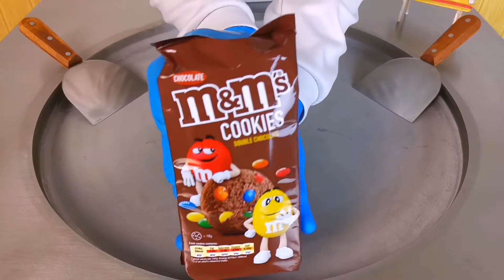M&M's Cookies Ice Cream Rolls | Street food Fried ice cream - oddly satisfying ASMR - fast tapping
M&M's Cookies Ice Cream Rolls | Fried ice cream - Street food - oddly satisfying and relaxing ASMR - fast tapping

Making Rolled Ice Cream with M&M's cookies, it's very delicious. Oddly Satisfying ice cream making video.

Sunny summer days have us in the mood for one thing and one thing only : ice cream !! Let's eat 😍

ICE CREAM is not only a childhood memory, but also a favorite food for many adults. Eating ice cream is happiness. Do you agree with ?

Each new video will be a different flavor of Ice Cream, each flavor is special. We hope we can bring you a different enjoyment.